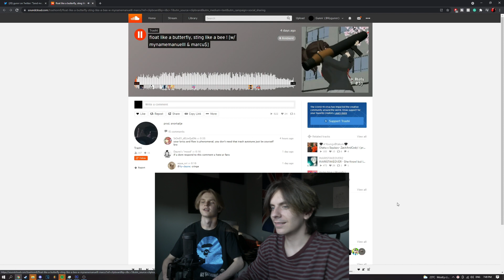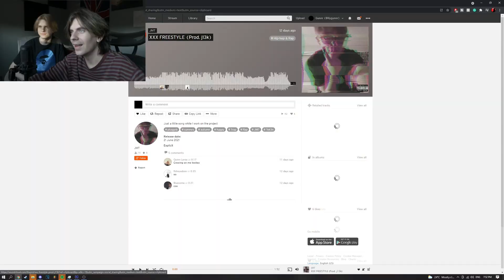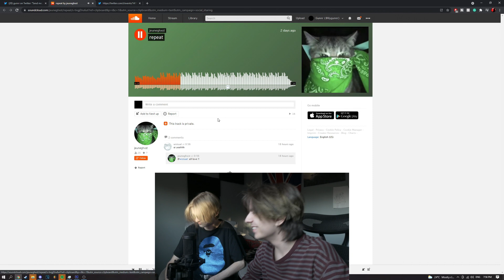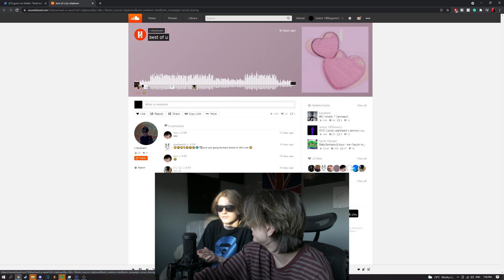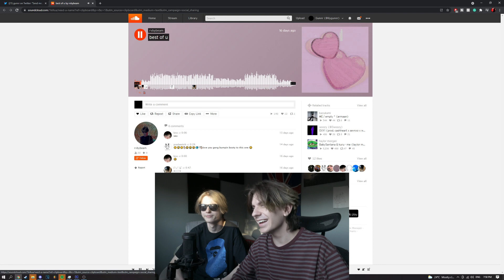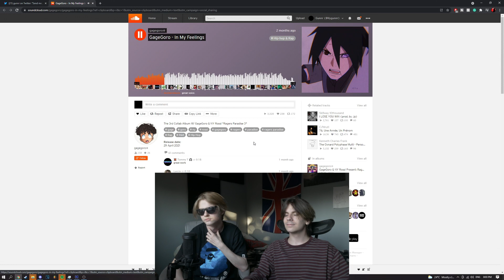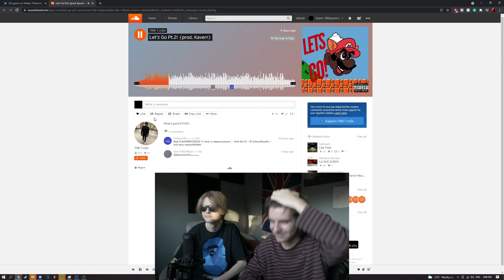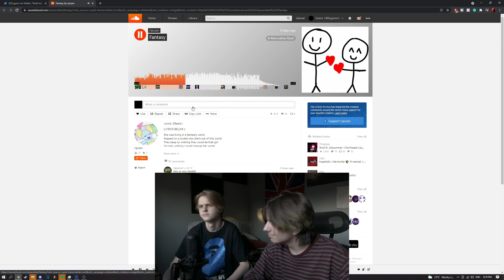REACTING TO MY SUBSCRIBERS MUSIC (SO FIRE) with Blaykay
Aye today my friend Blaykay and i react to subs music! hope yall enjoy and thankyou so much for watchin

Go support my friends in this video!

Tags (ignore) Watching subscriber's music, listening to subscribers Music. watching subs music. Listening to your music videos. watching subs music videos. music video reaction. subscriber music reaction. Fire music reaction in the studio. youtuber music reaction blaykay. pakzz gunnr. gunnr lil. sofaygo. sofaygo